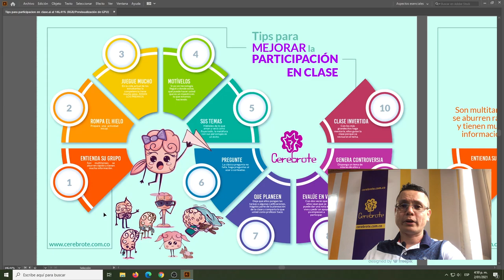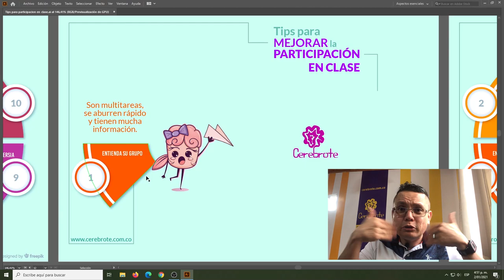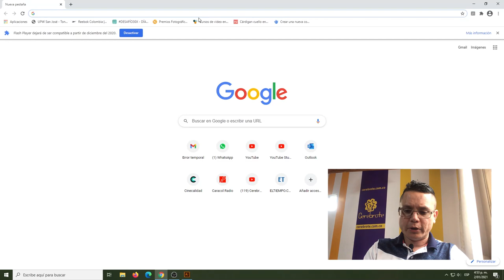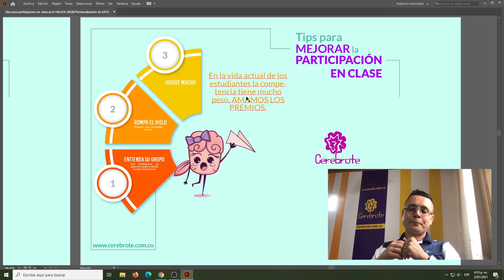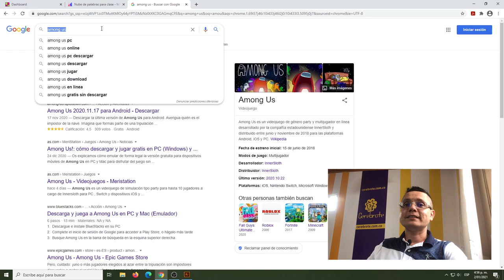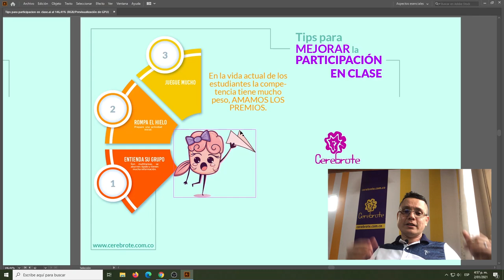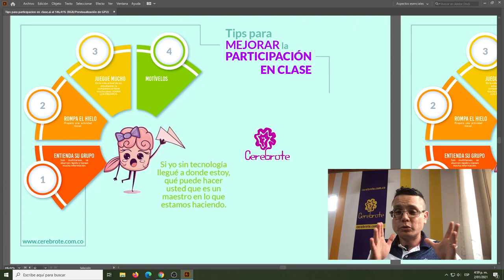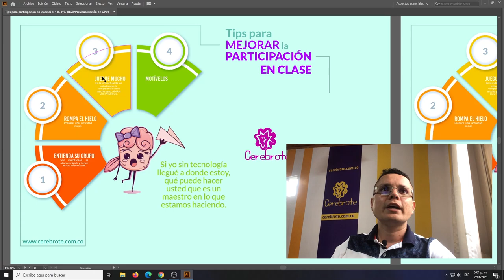10 Tips para mejorar la participación en clase de tus estudiantes │ Video 1 de 3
La poca participación en clase hace que los profesores sintamos que estamos solos en la clase virtual, muchas veces inclusive se cree que estamos hablando a un espejo o solos y eso genera frustración, inclusive en algunos casos sentimos ganas de renunciar al trabajo e inclusive explotar en ira contra la clase porque la impotencia aflora.
En esta serie de 3 videos vamos a revisar 10 tips que puedes usar en tus clases para mejorar notablemente esa participación por parte de los estudiantes en tus clases y hacerlos hablar de una manera cómoda y más centrada en ellos.
Los 4 tips de hoy son muy sencillos, debes conocerlos, debes romper el hielo y debes hacer uso de los juegos como gran ventaja competitiva de las edades en que están tus estudiantes, las aplicaciones que recomendamos para romper el hielo son:
Entre muchas otras que vamos a ir grabando de a pocos, esperamos que te guste este video y nos dejes saber los tips que usas en tus clases para la participación de tus estudiantes.